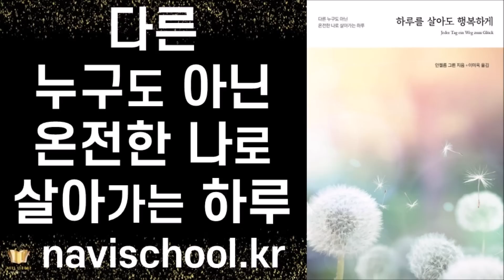지금 이 순간에도 당신은, 행복하지 않을 이유가 없다 l 하루를 살아도 행복하게 l 안젤름 그륀 ㅣ봄고양이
▶ 인생을 바꿔주는 책 추천이 궁금할 땐? - 책추남TV 무료 뉴스레터 가입하기

▶본문 바로 가기
00:00 인트로
1:41 소설가 공지영 추천사
2:25 지금을 살아라 매 순간이 당신의 것이다
6:25 존재하라 좀 더 강렬하게
14:24 사랑하라 변할 수 있는 용기를 얻게 된다
20:51 쉬어가라, 행복은 소유하지 않는 것이다
28:09 몸추어라, 그리워하는 것은 이미 당신 안에 있다

▶ 책 소개
지금 이 순간에도 당신은, 행복하지 않을 이유가 없다
여러분은 왜 그렇게 열심히 사시나요?
왜 매일 아침 일어나 힘든 몸을 일으켜 출근하고 오랜 시간과 돈을 들여 공부를 하나요?
왜 장을 보고 맛있는 음식을 차리고 가족들을 식탁으로 불러 모으나요?
왜 공을 들여 계획을 세우고 힘들게 번 돈을 들여 여행을 떠나나요?
왜 속이 부글부글 끓는 상황도 참아가며 돈을 벌려고 하나요?
행복해지기 위해서지요!

우리가 일상에서 하는 모든 일들의 끝에는 '행복'이 있습니다.

행복해지고 싶어서, 늘 목표를 세우고 눈앞에 주어진 과제들을 열심히 수행하며 사회가 인정해주는 기준대로 살아가려 애씁니다. 그런데 목표를 성취하고 갖고 싶던 것을 손에 넣어도 아주 잠깐 행복할 뿐, 그 기쁨은 얼마가지 않지요.

행복과 불행은 동전의 양면이라고 합니다.
연인과 함께 있는 것이 행복하기에 그 사람과 헤어지면 불행하고,
탐나는 물건을 손에 넣고 승진해서 월급이 오르면 행복하기에 그렇지 못하면 불행합니다.
이렇듯 우리가 추구하는 행복은 늘 불행을 내포하고 있습니다.

이런 우리에게 안젤름 신부님은 말합니다.
“살아가는 매 순간, 행복하지 않을 이유가 없다”
“행복으로 가는 길은 지름길이 없으며, 일상의 현실을 슬쩍 비켜가지도 않는다. 행복은 우리의 평범한 일상 속을 통과해 간다”

지금 여기에 강렬하게 존재하고, 가까이에 있는 행복을 알아차리기
시간의 리듬을 느끼고, 때로는 멈추고 쉬어가기
가끔은 용기를 내고 때로는 인내하기.

《하루를 살아도 행복하게》는 가까이에 있는 행복을 감지할 수 있도록, 행복 안테나를 세우는 기술을 담고 있습니다. 바쁘게 돌아가는 하루 중 어느 때라도, 잠시 하던 일을 멈추고 이 책과 함께 하면 멀리 있지 않은 행복의 존재를 깨달을 수 있습니다. 그러면 나를 둘러싼 모든 것이 행복의 원천이 됩니다. 물욕, 명예욕이 충족되어 얻는 것과는 다른 행복입니다. 구름에 가려져 있던 해가 얼굴을 내밀며 환히 빛날 때, 차가운 바람 사이로 살며시 봄의 냄새가 코를 스칠 때, 사랑하는 사람의 환한 미소를 마주할 때, ‘내가 가진 것이 참 많구나’ 라는 것을 느낄 때와 같은 그런 행복입니다.

:    [간헐적 몰입], [ 미라클 인사이트], [하버드생 조우석과 함께 한 꿈을 이루는 6일간의 수업], [엄마 투자가 - 하버드 입학사정위원이 전하는 7단계 교육 투자 혁명], [행운 사용법], [행운의 고물토끼], [위대한 코치 존우든의 인생코칭],

▶미라클 인사이트 도서 소장하기
실버 북튜버 책추남TV(책 추천해주는 남자)의 1만권 독서를 1권으로 읽는다!
책추남 에센스 북 100권의 책, 100개의 인사이트!
100구절이 QR 코드로 손쉽게 책추남TV 유튜브 동영상으로 연결되는 간편한 책!
정신의학자 칼 융의 ‘동시성 이론’을 활용한 혁신적인 의식, 무의식, 초의식 통합 독서법!

(국내) * 입금계좌: 국민은행 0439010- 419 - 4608 (조우석 에듀베리)

(해외)
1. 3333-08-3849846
2. 예금주 영문명 WOOSEOK JO
3. 은행명: CITIBANK KOREA INC - KAKAO (SWIFT CODE : CITIKRSXKAK)
4. 은행주소: 24 CHEONGGYECHEON-RO, JUNG-GU, SEOUL, KOREA